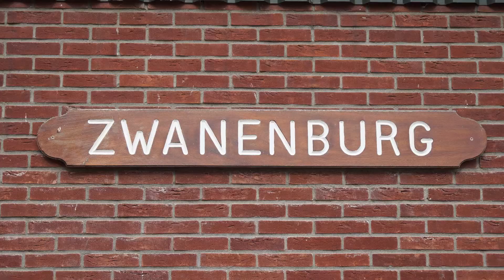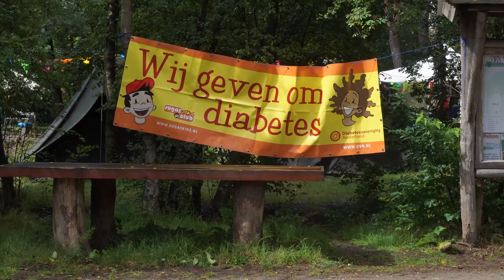Sugarkids Kampen 2017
Een impressie van een aantal SugarKidsKampen die in 2017 hebben plaatsgevonden. Kampen speciaal voor kinderen met diabetes! Even niet de enige zijn en samen heel veel lol hebben